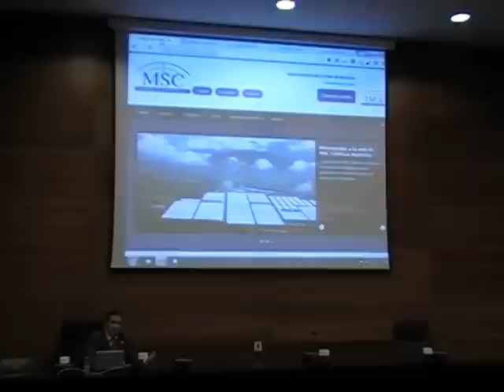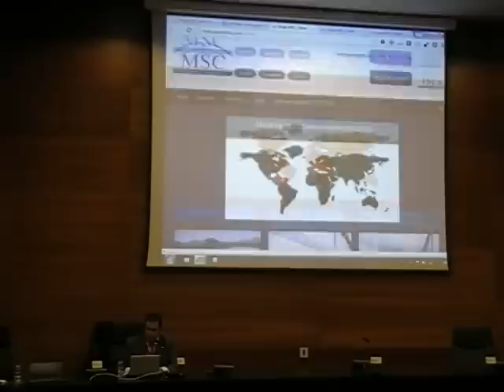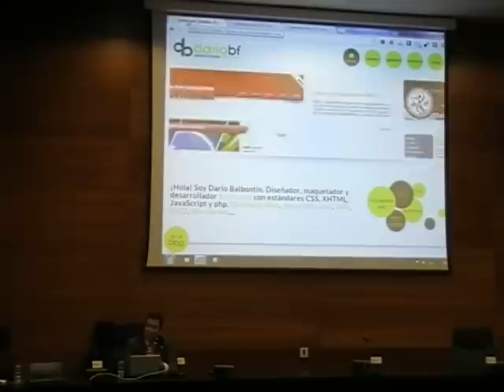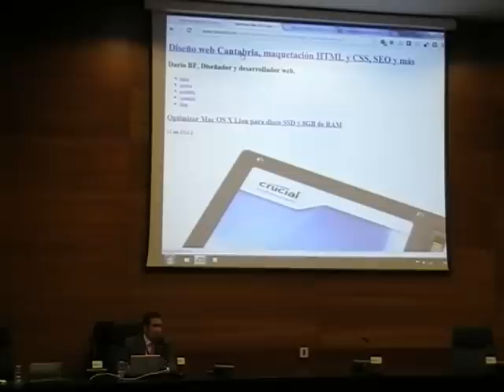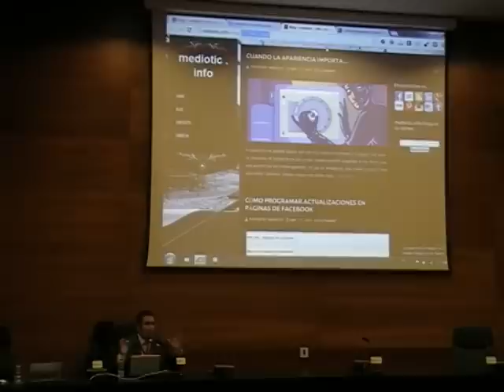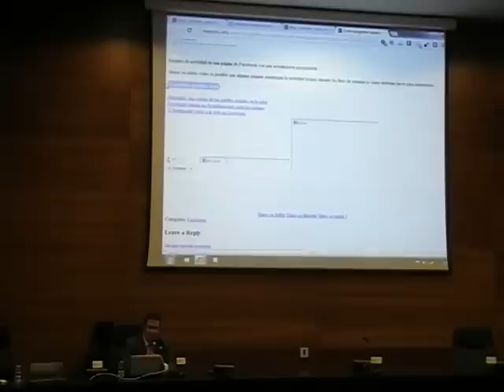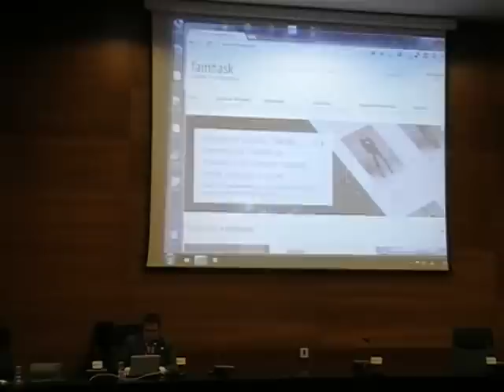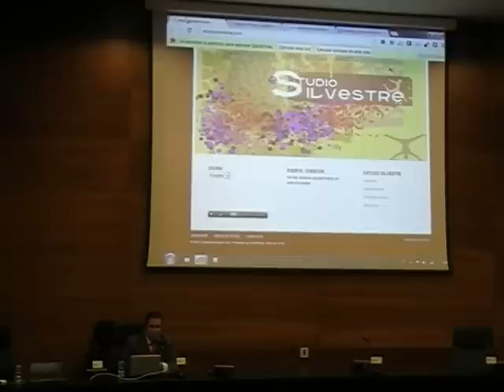Clínica SEO, Fernando Múñoz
(FUENTE WORDCAMP SEVILLA): Durante esta sesión Fernando Muñoz (Señor Muñoz nos hablará de SEO.

Se tomaron algunas webs hechas con WordPress y se vio qué procedimientos podemos seguir para mejorarlas a nivel de SEO.

Search Engine Optimization (SEO) es el proceso de mejorar la visibilidad de un sitio web o una página web en un motor de búsqueda de forma "natural".

El SEO se pueden orientar a diferentes tipos de búsqueda. Como estrategia de marketing en Internet, el SEO considera cómo funcionan los motores de búsqueda, lo que la gente busca, los términos de búsqueda o las palabras clave preferidos por su público objetivo. Optimizar un sitio web puede implicar la edición de su contenido y la codificación HTML, y se asocia tanto a aumentar su relevancia para las palabras clave específicas, como a eliminar barreras para que las actividades de indexación de los motores de búsqueda sean óptimas.